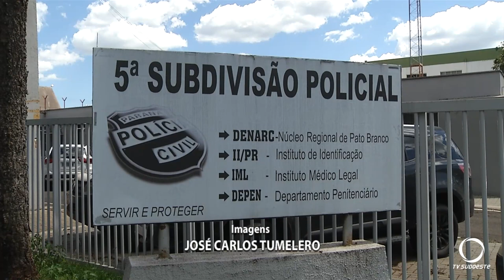Suspeita fica nua ao ser abordada pela Polícia Militar na zona Sul de Pato Branco e é presa